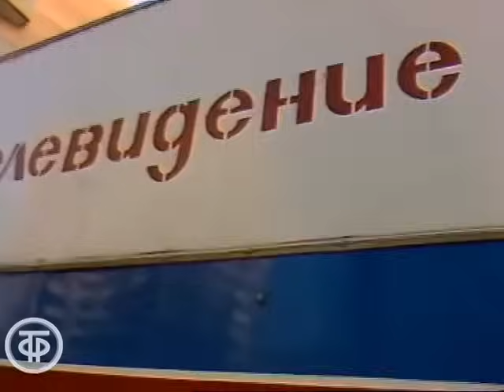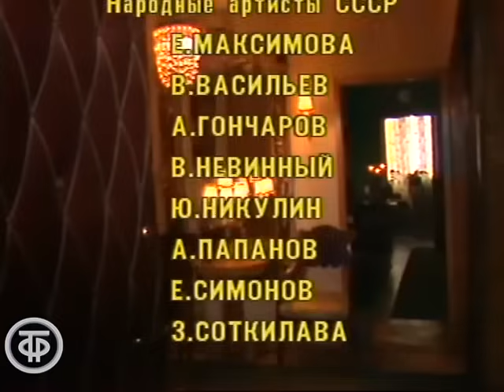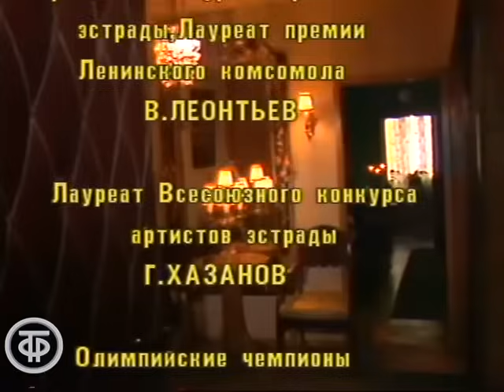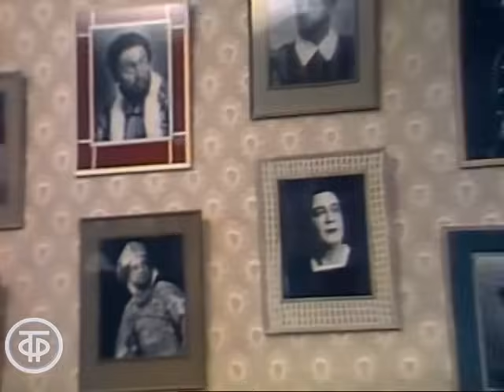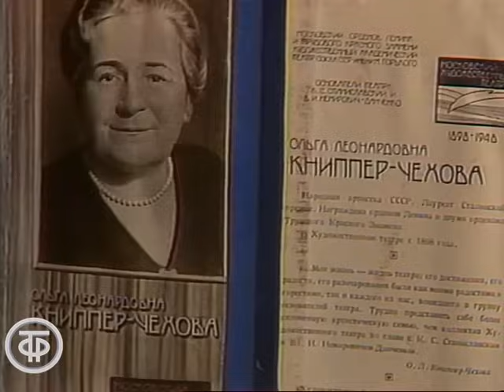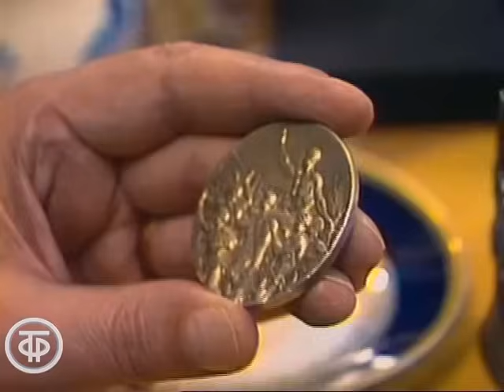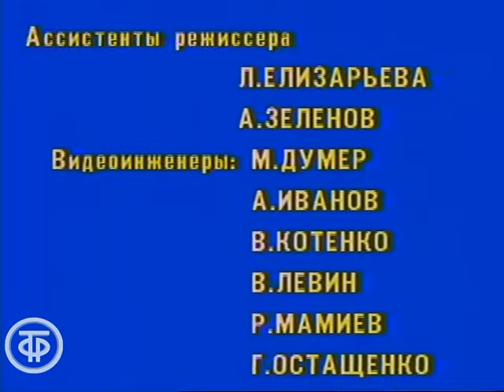В гостях у Николая Озерова (1987)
Передача представляет собой творческий портрет спортивного комментатора Николая.Озерова. Собравшиеся в его квартире звезды спорта, сцены и микрофона делятся своими воспоминаниями и впечатлениями об этом талантливом человеке, чьи глубокие знания, высокий профессионализм, темперамент и артистизм позволяют назвать его голосом эпохи.

Среди гостей передачи - народные артисты СССР К.Лавров, А.Гончаров, В.Невинный, Ю.Никулин, А.Папанов, З.Соткилава, Е.Симонов, Е.Весник, артисты эстрады Г.Хазанов и В.Леонтьев, артисты оперетты С.Варгузова и Ю.Веденеев, летчик-космонавт В.Аксенов, олимпийские чемпионы: Л.Скобликова, Н.Пономарева, В.Третьяк, Л.Яшин, тренер Н.Симонян, заслуженный мастер спорта по футболу А.Старостин.

Гл.ред.спортивных программ, 1987 год

Автор сценария - Евгений Богатырев
Автор сценария - Николай Озеров
Режиссер - Ян Садеков
Ведущий - Евгений Симонов